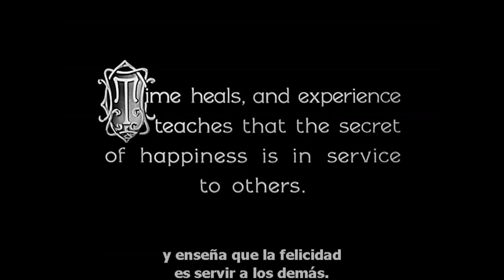Escenas eliminadas de UNA MUJER DE PARIS (Subtituladas al español)